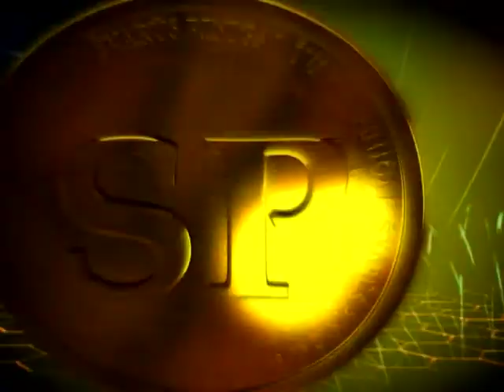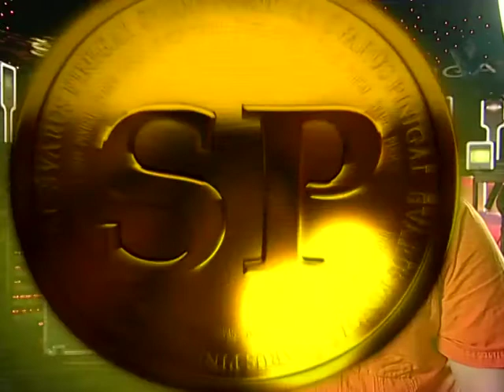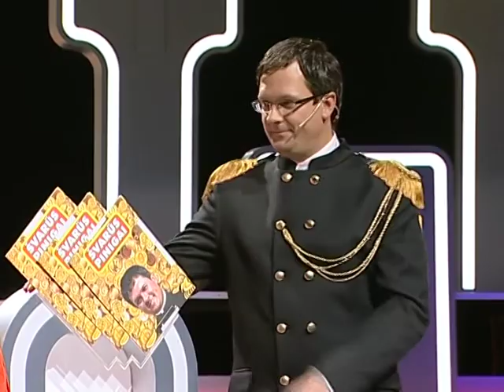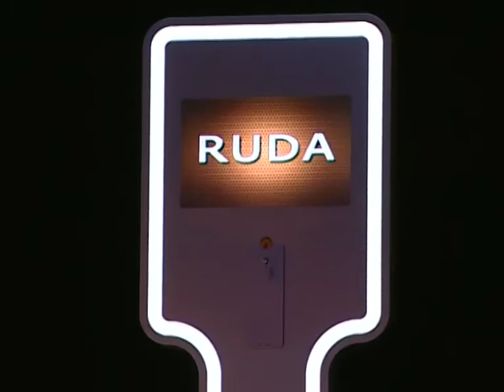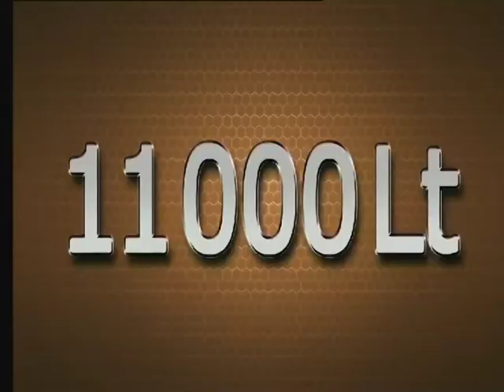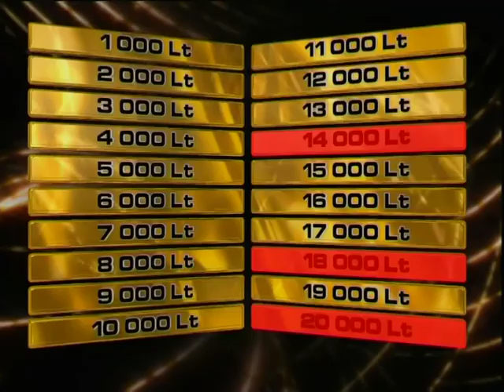Švarūs pingai - pirmoji laida (1/3)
Tai pirmoji "Švarūs pinigai" laidą (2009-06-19), kurioje Marius Jakimavičius laimėjo 55 000 litų!

Atsinaujinusi loterija "Švarūs pinigai" kiekvieną šeštadienį 17:00 per LNK.

Švarūs pinigai, laimi daug ir labai greitai! Pirk bilietus ir patek į TV žaidimą, kurio vedėjas  visada šmaikštus ir azartiškas Vitalijus Cololo.

Skambink/ siųsk SMS su tekstu SP auksiniu loterijos numeriu 1606!

Bilietą gausite trumpąja žinute (SMS).
Bilieto kaina  3 Lt (paslaugos mokestis 0,75 - 3 Lt įskaitant PVM).